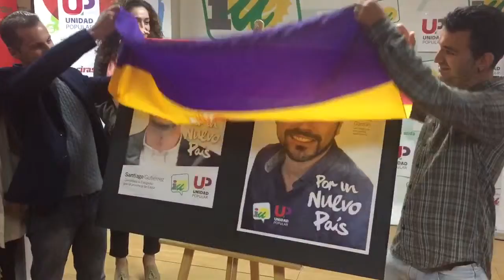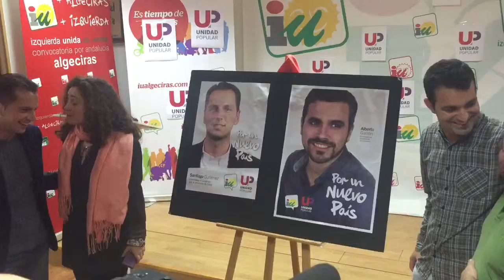AL MINUTO.ES (IU)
Algeciras